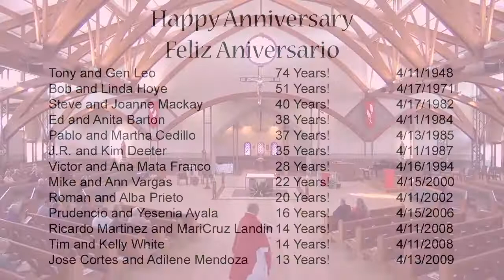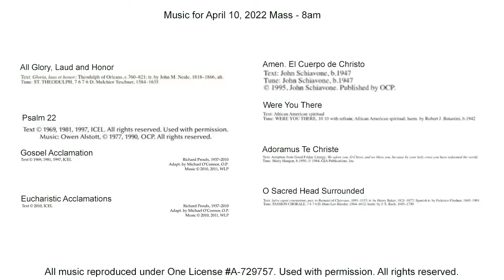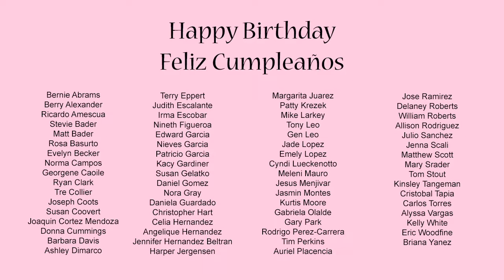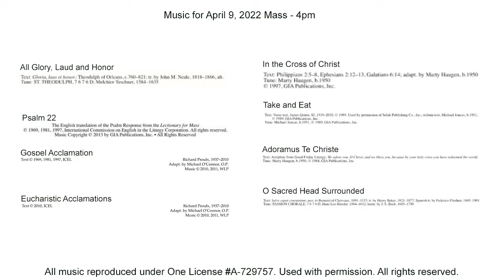Palm Sunday of the Passion of the Lord, April 9, 2022